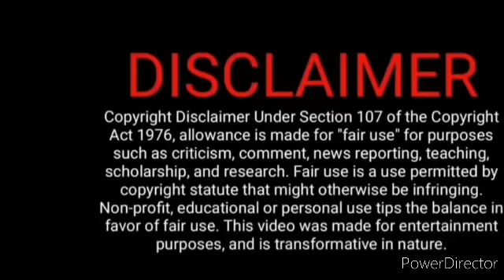லக்ஷ்மி அம்மாவின் திட்டம் May 13